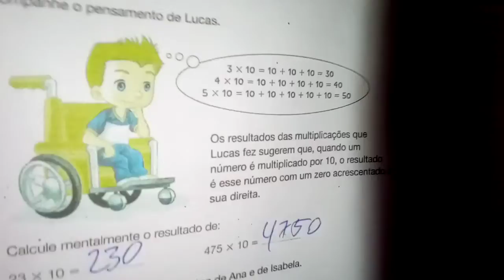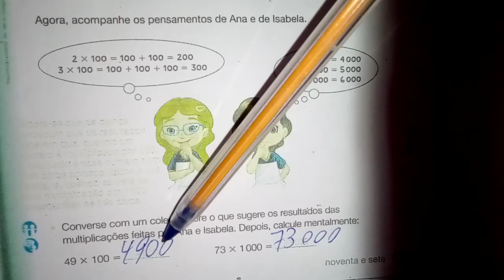97- MULTIPLICAÇÃO POR 10,100,1000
AULAS NA QUINTA:  1,8,15,22,29,5,12,19,26,3,10,17
Sábado letivo: 14/11